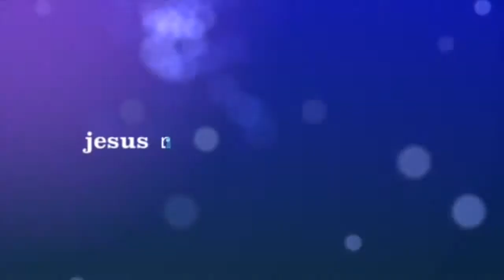149 Témoignage chrétien : ex musulmane voit Jésus sur son tapis de prière .